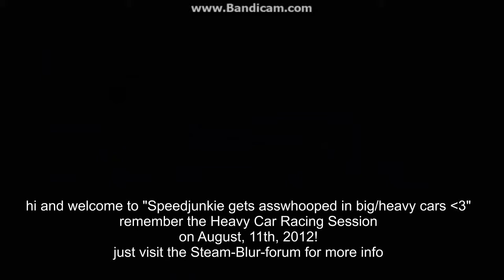Blur Asswhooping Heavy Cars Montage.wmv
hi Blur-fans! in preparation for the Racing session with Big/Heavy Cars only on August, 11th, 2012 (see this for more info i put together more and so far unreleased racing-scenes, where i get asswhooped or do some nitro-fooling while using heavy cars ... grab a snack and something to drink and enjoy the footage

p.s.: don´t miss the bonus with wrecking cheater-sissy nfs